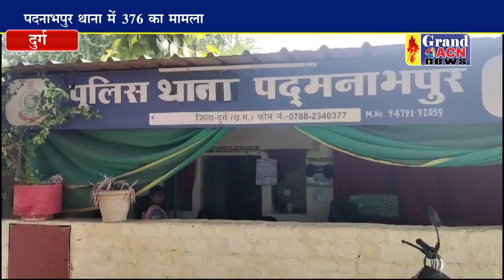पदनाभपुर थाना में 376 का आरोपी पकड़ाया